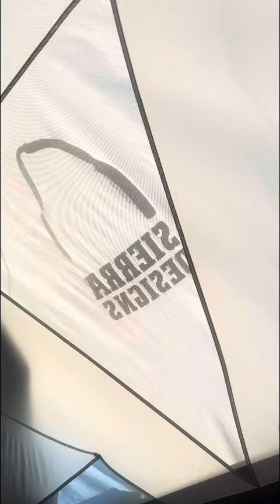panchosez…I dislike nomad chore days…